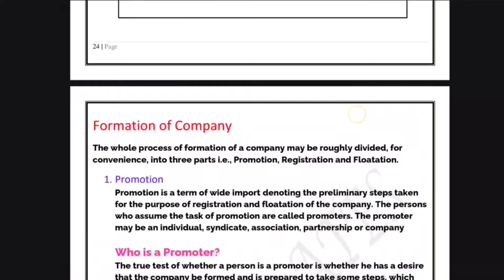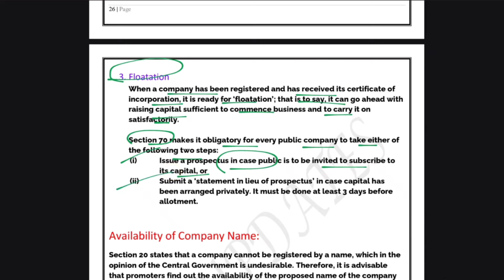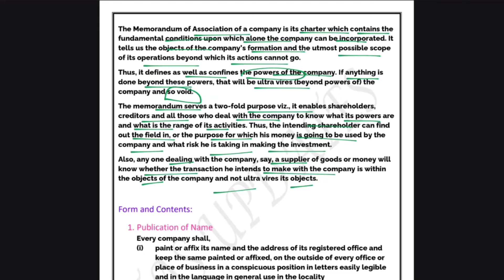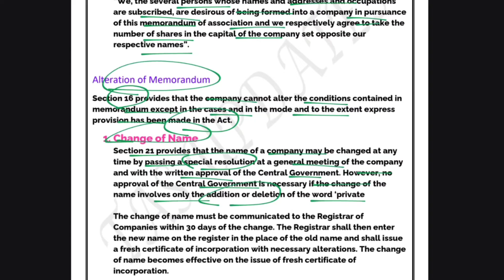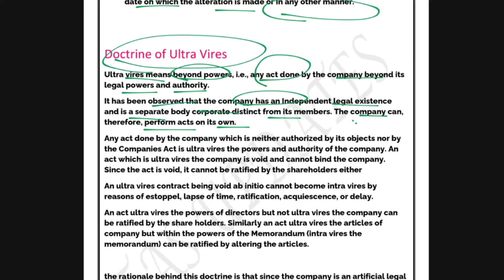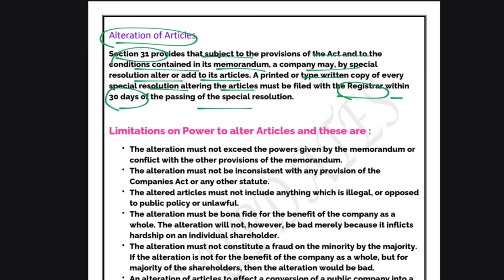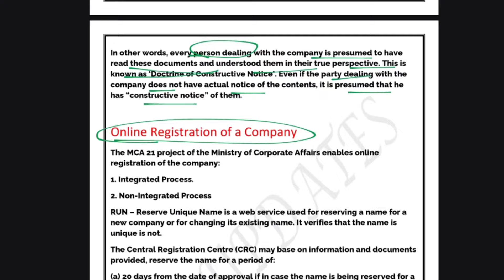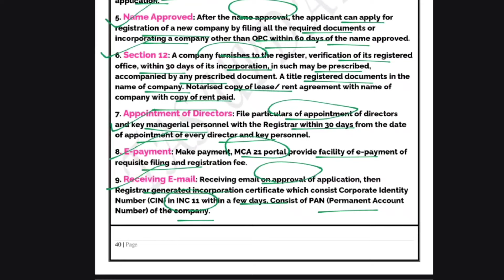One Shot Revision l Unit 2 l Formation and Incorporation l B Com l Delhi University l Semester 2 l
One Shot Revision B Com
Unit 2 Formation and Incorporation B Com
B Com semester 2 study guide
Delhi University B Com revision
B Com Unit 2 revision notes
Formation and Incorporation study material
Delhi University B Com Unit 2
B Com semester 2 Delhi University
One Shot Revision for B Com Delhi University
Incorporation revision notes B Com
Business formation study notes B Com
B Com revision resources
Delhi University business studies semester 2
Unit 2 business incorporation B Com
Semester 2 B Com preparation
One Shot B Com guides
Delhi University semester 2 study tips
B Com Formation and Incorporation guide
Delhi University B Com study material
Best revision techniques for B Com
B Com semester 2 syllabus Delhi University
Bachelor of Commerce Unit 2 revision
Delhi University commerce revision
Study aids for B Com Semester 2
One Shot Revision tips B Com
Formation and Incorporation exam prep B Com
Delhi University B Com exam guide
Unit 2 study strategies B Com